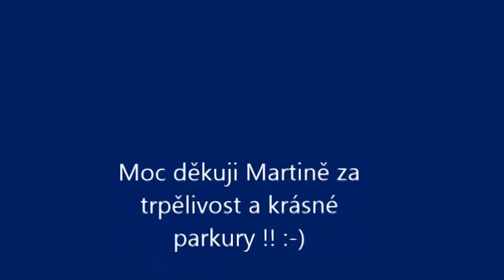Agility intenzivka s Martinou Konečnou 15. - 16.3.2014